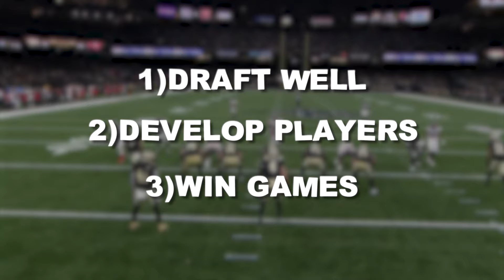This Is Why Eric Decosta has been the Ravens' Best Asset! Guess who is Excited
Eric Decosta has been the Ravens' Best Asset! Look at his Draft Record!